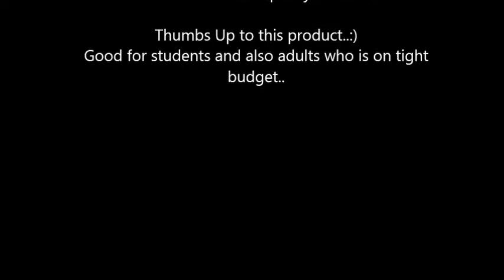Review : Maybelline Clear Smooth 8-in-1 BB Cream